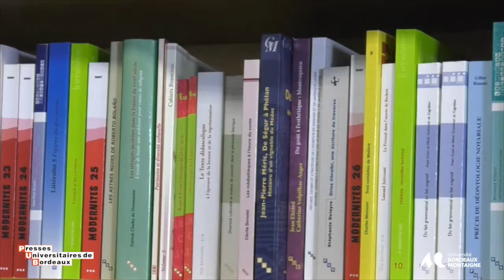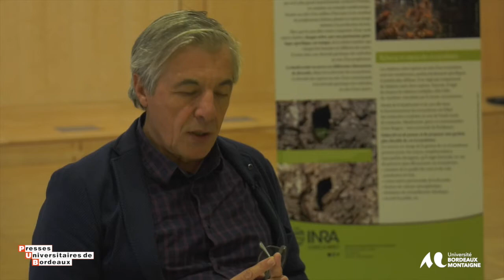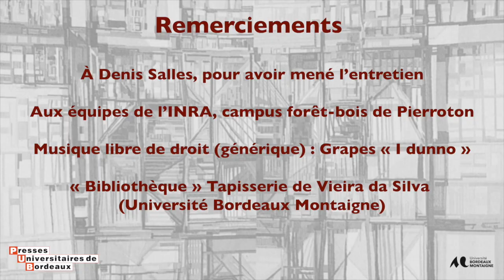Entretien avec Michel Arbez, Jean Michel Carnus et Antoine Kremer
L'entretien est consacré à l'ouvrage dirigé par Michel Arbez, Jean-Michel Carnus et Antoine Kremer,

« Forêts d’hier et de demain. 50 ans de recherche en Aquitaine ».

Cet ouvrage est consacré à l'histoire des forêts d'Aquitaine, un bilan des avancées scientifiques sur le fonctionnement et la santé du bois et des forêts.